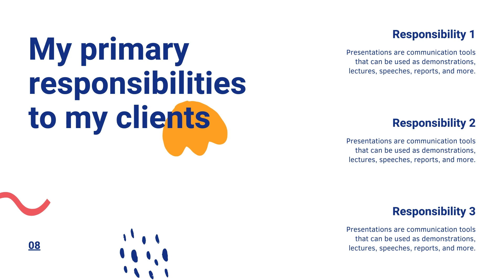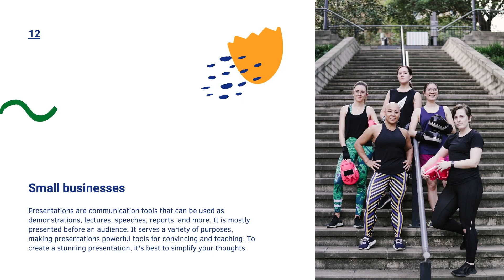Slide hồ sơ năng lực cá nhân 8